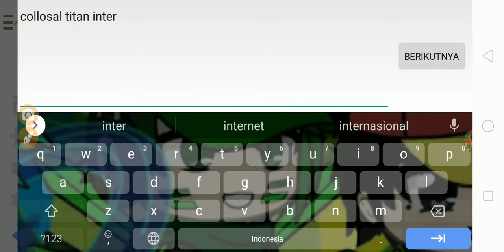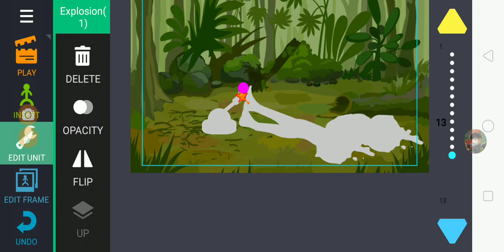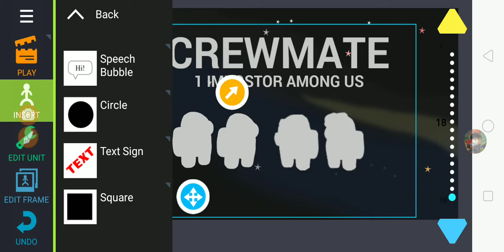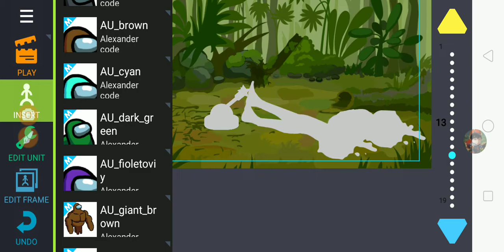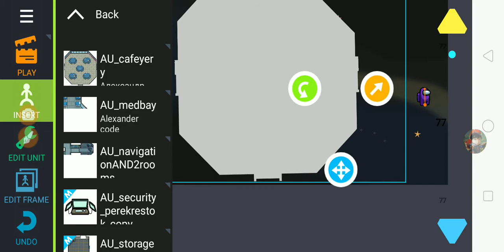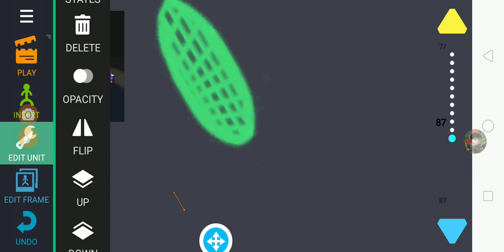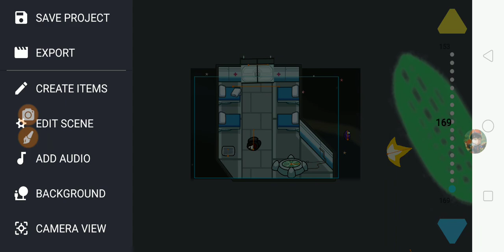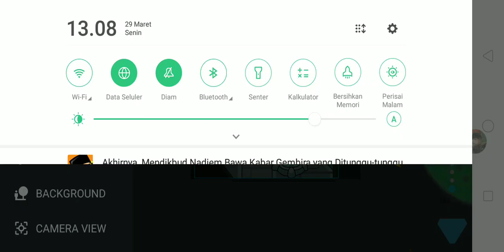buat animasi selama 45 menit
Password : HackingFileUpload
H,F,U nya besar yang lain kecil ya

Please komentar

Cara Main Among Us di Laptop atau PC
Siap-Siap Sambut Peta Baru Among Us! Kabarnya Rilis Awal 2021 Loh
15 Januari 2021, 23:50 WIB
Among Us Jadi Aplikasi Gim Terpopuler, Jumlah Unduhan Sampai 240 Juta!
15 Januari 2021, 17:32 WIB

Hore, Among Us Akan Punya Peta Baru: 'The Airship'! Ini Waktu Rilisnya .
11 Desember 2020, 13:31 WIB
Dear Pemain Among Us, Bakal Ada Peta Baru Loh
20 November 2020, 22:06 WIB
Among Us Punya Fitur Baru, Bikin Makin Susah Tebak Impostor Nih
04 November 2020, 16:09 WIB
Sempat Rapuh, Pembuat Game Among Us Gak Sangka Produknya Bakal Populer!
02 Oktober 2020, 13:13 WIB
Yah, Sekuel Among Us Batal Rilis, Guys!
25 September 2020, 23:21 WIB
Apa Itu Among Us?
18 September 2020, 22:40 WIB